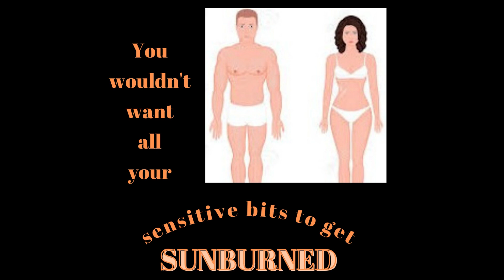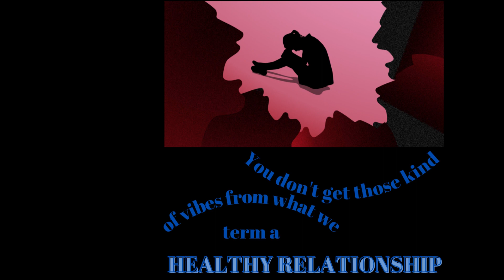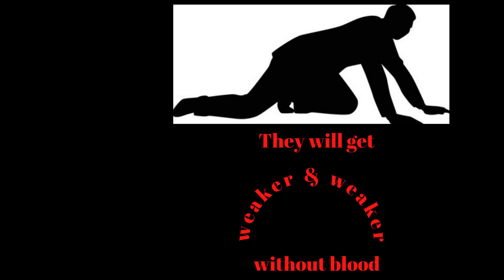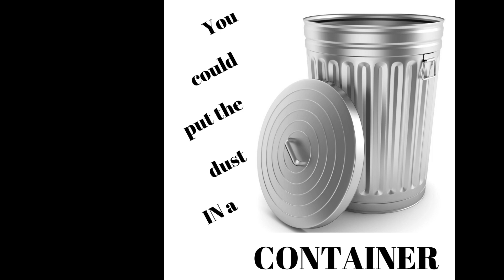Ask McCorkle - Vamp Containment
Is it wise to try and keep a vampire confined, no matter how clever the cage?
Naked art in hot zones
Seeking validation for past shitty relationships